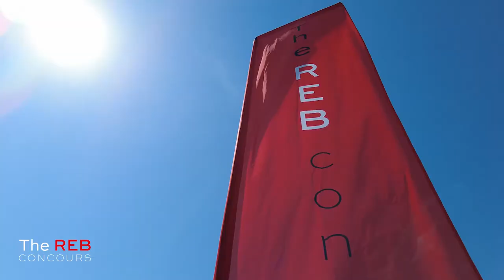Premio GENTLEMEN AWARD - Gelasio Gaetani d’Aragona Lovatelli, Imprenditore enologo